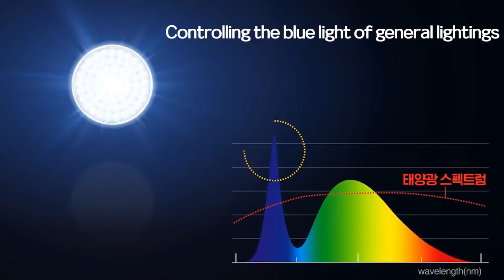SunLike Lighting with a proven study effect! SunLike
[Lighting that has been studied! SunLike]

That thought changes!
'Natural light' is 'realistic'!

Medical School Clinical Trial!
That solution is improved by 5%!
Insignificant 3.2x speed!

improving ability, memory, prowess,

High level of general illumination
Thunder shining in the sun

Much more, more!

Light to natural light, SunLike
Now with a brighter light.

Back to the natural light! SunLike.
SunLike, more information?